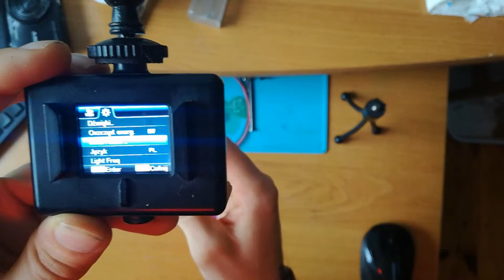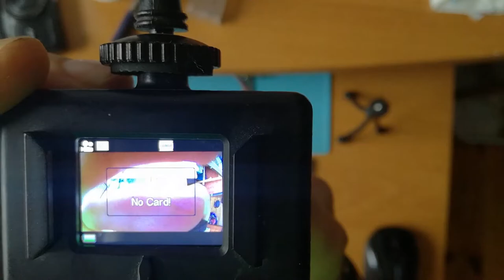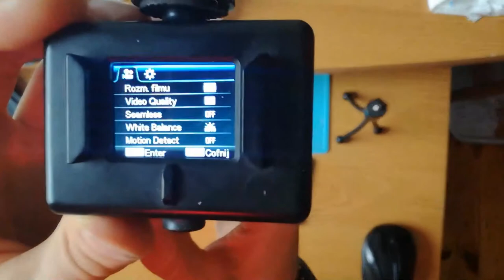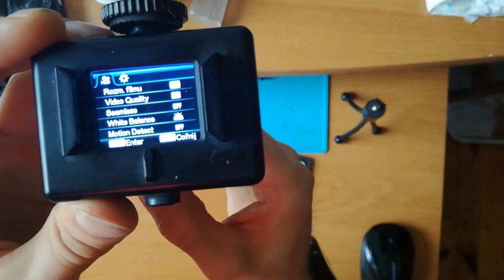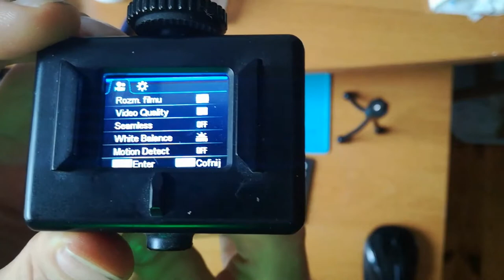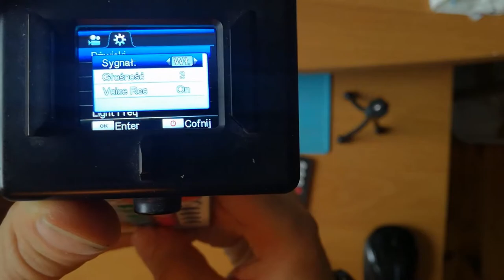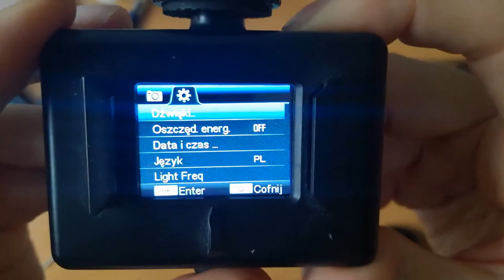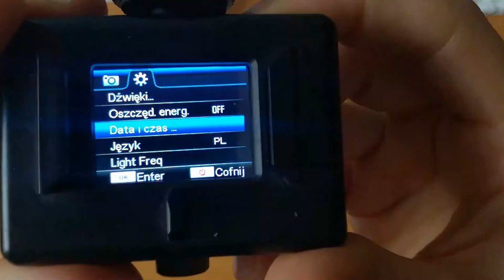Manta MM336 - Obsługa pilotem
To juz zdecydowanie ostatni filmik o tej kamerce. Mysle ze i tak pokazalem dosyc sporo o tej kamerce kilka ciekawych informacji.